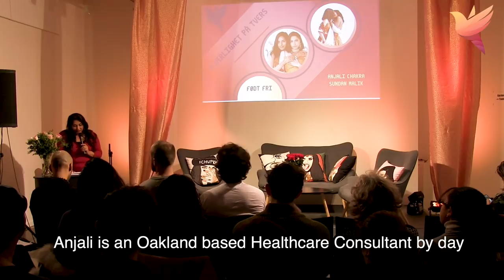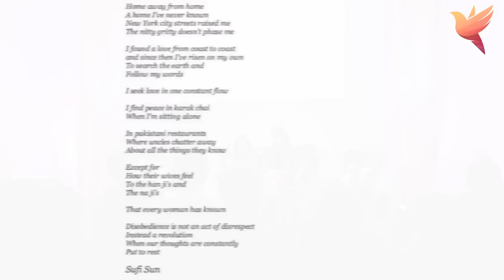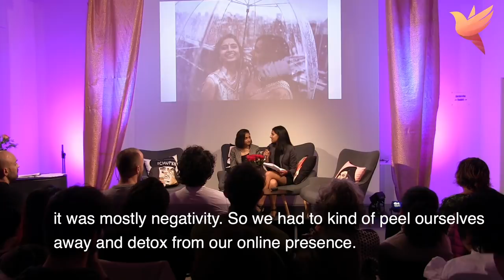Love beyond borders 4/5 Anjali and Sufi - a love story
Born Free 21 October.

Videopresentation of Sufi and Anjalis when they visited Født Fri / Born Free and shared why their lovestory got viral.
In this inspiring presentation you will get to know two young women present their thoughts on how they deal with the various reactions on their life choices.
Født Fris Kjærlighet på tvers konferanse, 21 oktober, inviterte Anjali og Sufi for å fortelle om hvorfor de tror at kjærlighetshistorien deres på kort tid gikk verden rundt. Her er videopresentasjon av de unge kvinnenes reflekterte betraktninger om det å være sør-asiatisk lesbisk par i en internasjonal verden.

Sufi og Anjali. Fra hvert sitt land og religion. Damene har skapt overskrifter gjennom sin kjærlighet til hverandre!
Sufi is a poet, painter, and photographer floating in the South Asian diaspora. She incorporates her experiences of being a Queer woman of color into her art, by using her words and images to evoke emotions into the minds of others. Sufi is a New York native shaping her identity in different spaces; most recently in her new home in Oakland, CA.
Anjali is an Oakland-based healthcare consultant by day, and event planner and content creator by night. Her work is informed by her interest in identity politics and outspoken advocacy for the LGBTQ+ community. In her spare time, she enjoys hunting for SF's best Banh Mi, visiting local farmers markets, and tending to her small army of houseplants.
Metro UK interview: Hindu-Muslim lesbian Couple